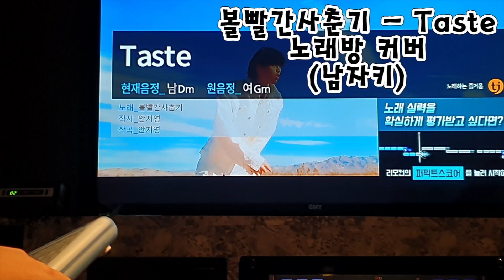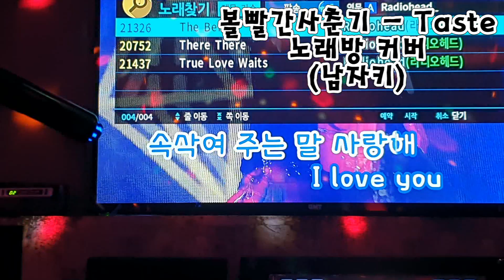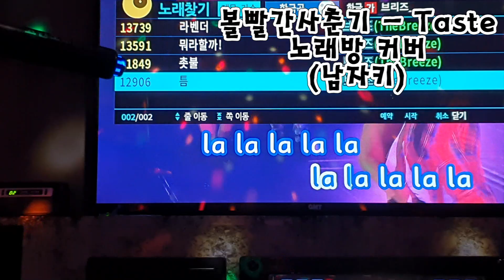[노래방 라이브] BOL4(볼빨간사춘기) - Taste 남자키 커버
존좋탱구